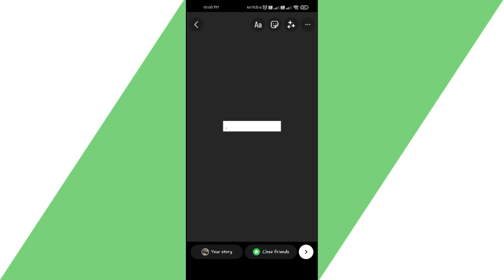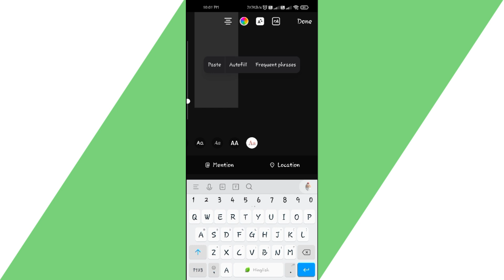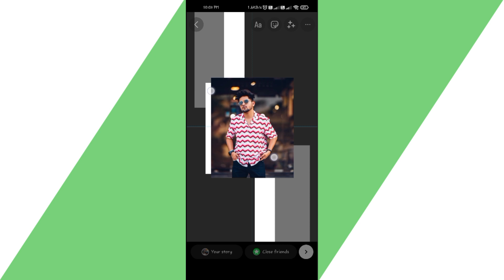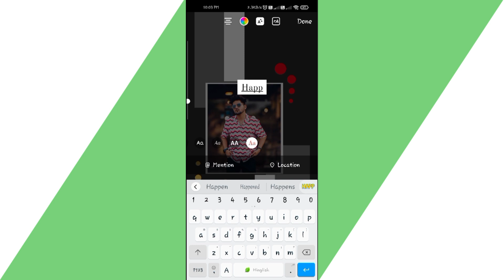🔥Birthday story ideas | Birthday instagram story ideas | Insta birthday post | ujjawal4u 💥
Dosto Aaj Ki Is Video Me Instagram par birthday story kaise banaye iss video bataya gya hain Apko yeh video bhut pasand aayegi Thank you so much.

insta stories
instagram story
aesthetic instagram feed
birthday post

instagram happy birthday story ideas instagram new post stor
new post story 2021
new story 2021
status
insta story
instagram growth
new post stories
ig stories